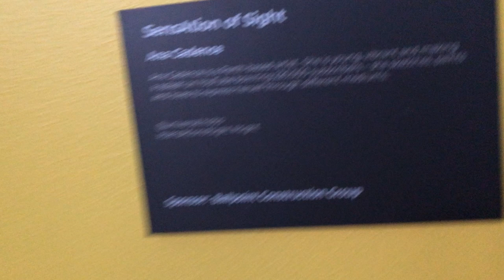☯SENSATION GALLERY Speed Art☯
If you’ve been watching my stories on instagram, you would’ve noticed snippets of my friends @169xo @heckyeahcool and I painting a room🥰🤩 after months of planning I’m so pleased to announce that the interactive SensAtion Gallery will be opening from the 7th of November! 😋😋@frasersuitesperth

@mswaevents is a non-for-profit organisation helping those with neurological conditions, and they have teamed up with talented influencers from @the.influencer.agency to create a multi-sensory playground to show how important our senses really are🙌🏽👀👂🏽👃🏽👅take some instagram worthy pics, raise awareness and support for those with MS and neurological conditions by purchasing a ticket at sensationgallery.org.au